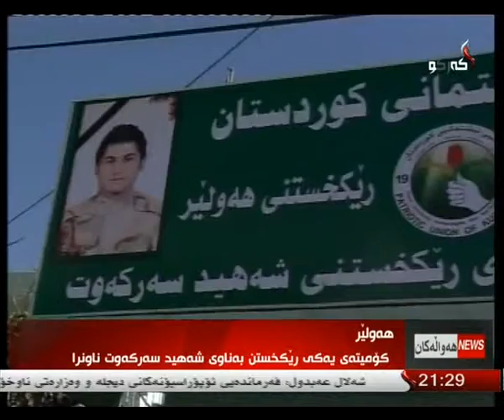راپۆرت - پاراو وهاب 9-2-2014